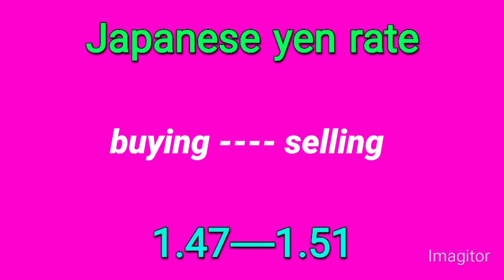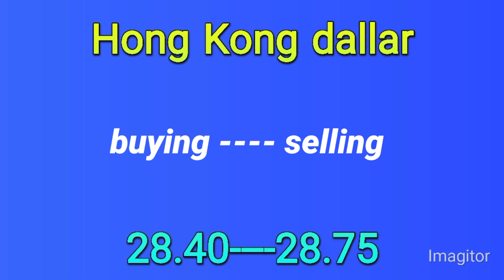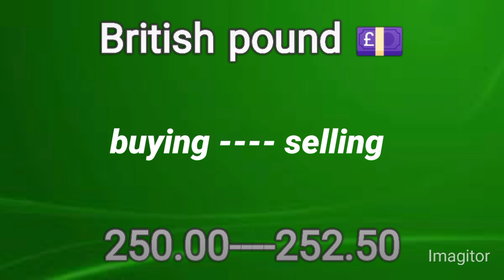dollar rate today in pakistan | aakhri business | dollar price today |usd to pkr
dollar rate
pakistani rupee
dollar rate in pakistan today open...
dollar today
dollar
currency rate
dollar price
usd to pkr
pakistan rupee
today doler rate in pakistan
dolar rate
dollar ka rate
dollar pakistan
pak rupee to dollar today
pakistan dollar
aaj ki dollar ki kimat
doler rate
dollar vs pak rupee today open m.
today dollar rate in india
usd vs pkr today
aaj dollar ka kya rate hai
caranci ret today
dollar today rate in pakistan
doller rate
us dollar
1 dollar pakistan price today
ameriki dollar
dalar rat pakistan today
dolar rate today
dollar in pakistan
dollar ka rate aaj ka
dollar pkr today
dollar rates today in pakistan
dollar to pakistani rupee rate tod..
dollar to pkr prediction
dollor rate
pak rupee
todays dollar rate
us dollar rate today in india
us dollar vs pakistani rupee in op...
aaj ka dollar ka kya rate hai
american dollar rate
dalar
dollar currency rate in pakistan to..
dollar ki aaj ki kimat
dollar news today pakistan
dollar pakistani rupees
dollar rate today pakistan
live dollar rate
new dollar rate
pak rupee exchange rate
pakistan dollar ki kimat
pakistan exchange rate today
pakistan market price today
pakistani currency rate today
pakistani karanci rate today
pkr news
us dollar exchange rate today
usd dollar rate in pakistan today
will dollar rate decrease in pakist..
1 dollar in pakistani rupees today